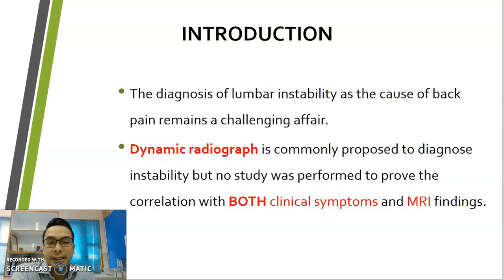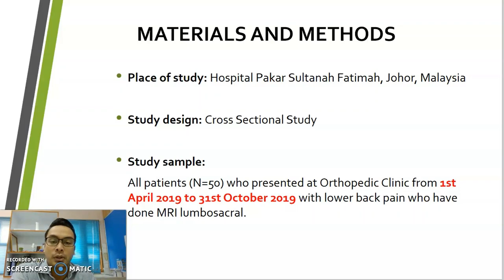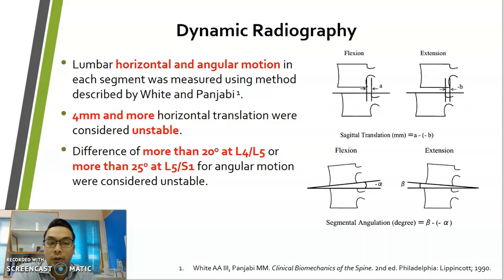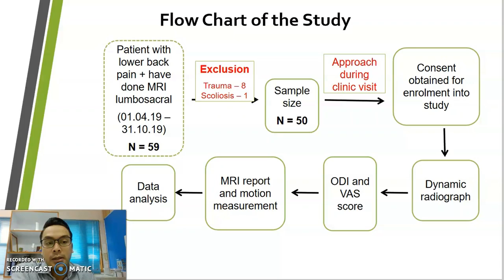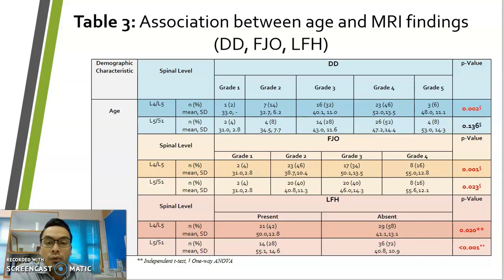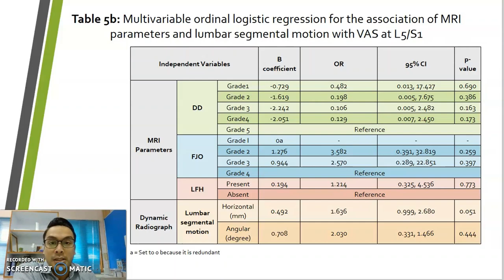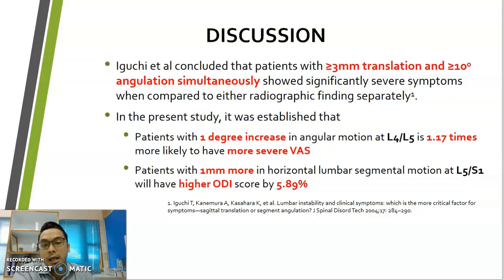Lumbar Segmental Motion: A Correlation of Clinical Symptoms with MRI and Dynamic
Authors: Dr Esmat SM, Dr Wan Zainuddin WAR, Dr Tiw ZS, Dr Razip S, Dr Laili SAL, Rohidayah AM

Abstract: Background: Dynamic radiograph is commonly proposed to diagnose lumbar instability but no study was performed to prove the correlation with both symptoms and MRI findings. Objectives: The purpose of this study is to determine the correlation between lumbar segmental motion and MRI with clinical symptoms at the level of L4/L5 and L5/S1. Methods: A cross sectional study of 50 patients with back pain who have done MRI lumbosacral was performed between 1st April 2019 to 31st October 2019. Lumbosacral dynamic x-ray, assessment for visual analogue pain scale (VAS) and modified Oswestry disability index (ODI) were done during outpatient visit. Degree of disc degeneration (DD), facet joint osteoarthritis (FJO), and ligamentum flavum hypertrophy (LFH) were determined from MRI lumbosacral whilst the segmental motions were manually measured from dynamic x-rays. Horizontal motion greater than 4mm and angular motion of greater than 200 at L4/L5 and greater than 250 at L5/S1 are considered excessive. Results: The overall incidence of excessive horizontal motion was 10 % at L4/L5 and 12 % at L5/S1 while excessive angular motion was 14 % at both L4/L5 and L5/S1. At L4/L5, it was noted that FJO grade III and angular motion both had significant correlation to predict worsening VAS with p-value of 0.033 and 0.037, respectively. At L5/S1 level, only horizontal lumbar motion was found to have a statistically significant correlation to predict higher ODI score with p-value of 0.001. Conclusions: Comprehensive assessment both clinically and radiologically is paramount in determining the appropriate diagnosis and management of lumbar instability.